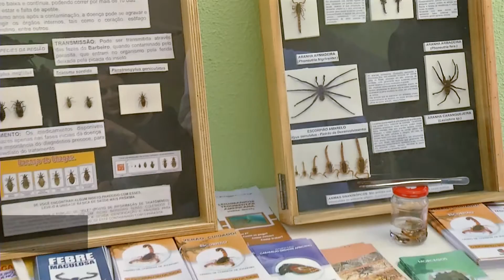Ações do "Espaço Saúde" comemoram 71 anos da Vila Operária